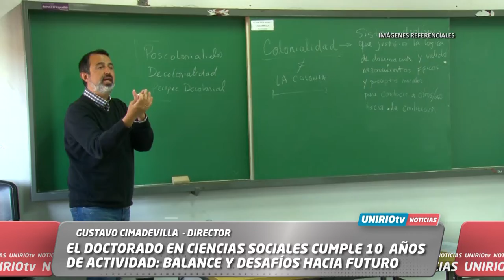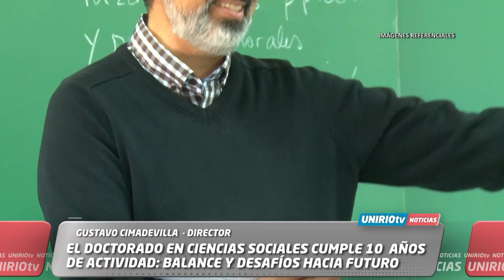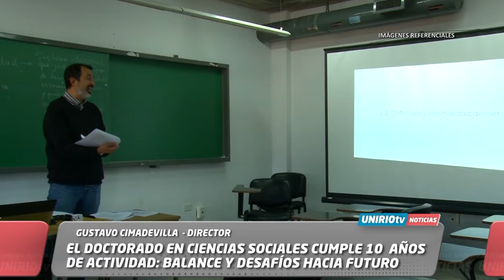EL DOCTORADO EN CIENCIAS SOCIALES CUMPLE 10 AÑOS DE ACTIVIDAD: BALANCE Y DESAFÍOS HACIA FUTURO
GUSTAVO CIMADEVILLA - DIRECTOR